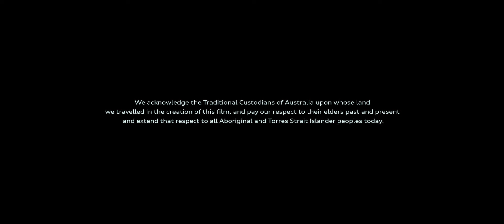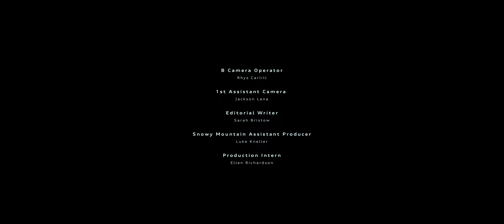Audi: Electric Eye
Electric Eye is a piece of visual road-poetry. The film follows the inimitable Australian photographer, Woody Gooch, as he explores the intersections of creativity, sustainability and travels down Australia's east coast with Audi Australia. Along the way, Woody and CONVICTS explored with free surfer Josie Prendergrast, ate hand-caught mud-crabs with legendary chefs David Moyle and Mark LaBrooy, got in the saddle with modern-day cowboy Nick Kirshner, went diving with Madison Stewart, drank wine around bonfires, adventured, misadventured and ultimately... discovered a new eye for the wonders of Australia's east coast.

Credits:
Woody Gooch  Featured Photographer
Stefan Jose  Director & Director of Photography
Coralie Tapper  Producer
Andrew Holmes  Editor
Dustin Lau  Composer
Fergus Rotherham Colourist
Rhys Carlill  B Camera Operator
Sarah Bristow  Editorial Writer
Jackson Lana  1st Assistant Camera & 3rd Camera Operator
Luke Kneller  Associate Producer
Dylan Barfield  Sound Designer
Peter Maiden   Executive Producer, Convicts
Sean McKeever  Executive Producer, Audi
Will Alexander  Executive Producer, Heckler
Tom Law  Creative Director, Convicts
Production by  Convicts
Post-Production  by  Heckler